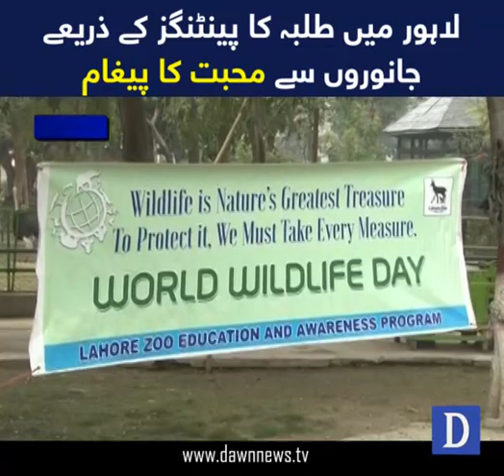Janwaron ki afzaish nasal kay liye Lahore mai jangli hayat ka aalmi din manaya gaya.